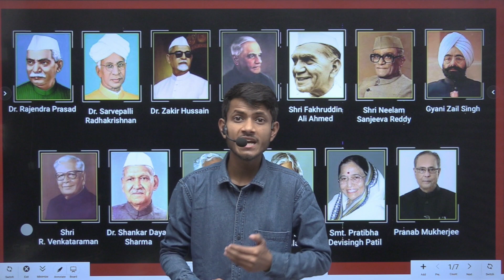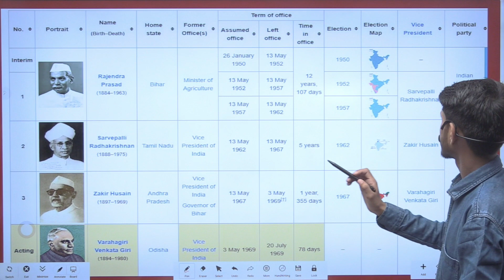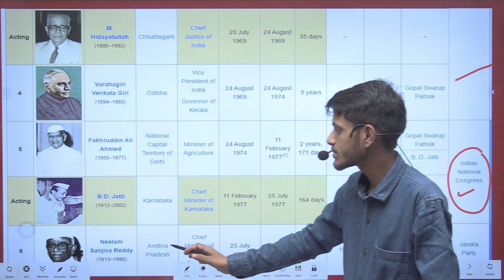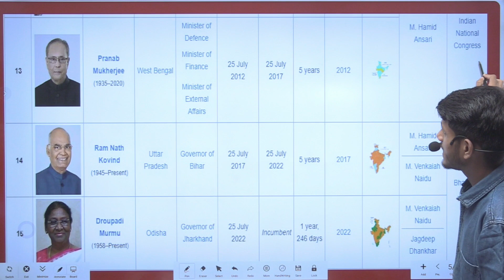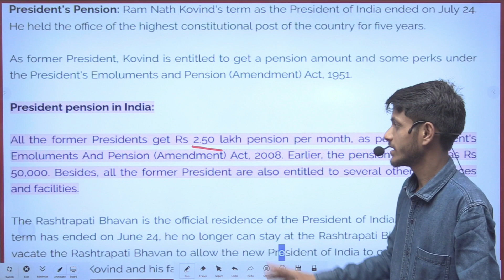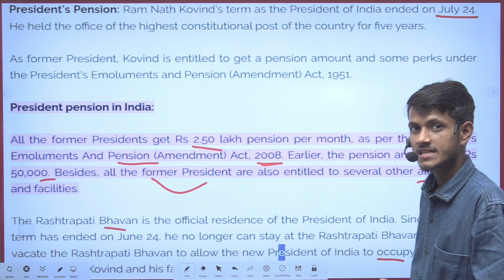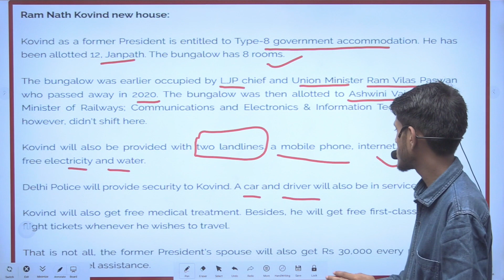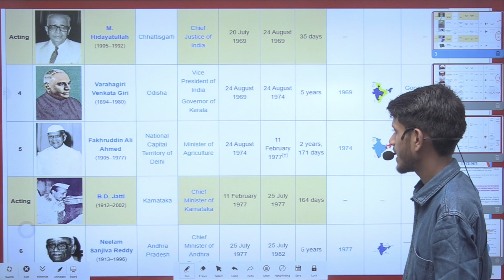Lifestyle Of A President After Retirement | Benefits After Retirement